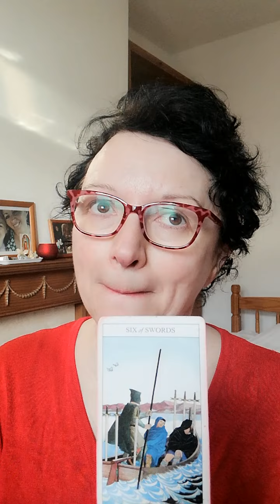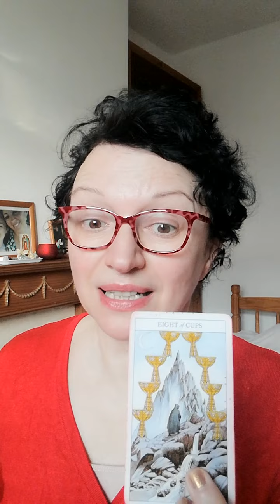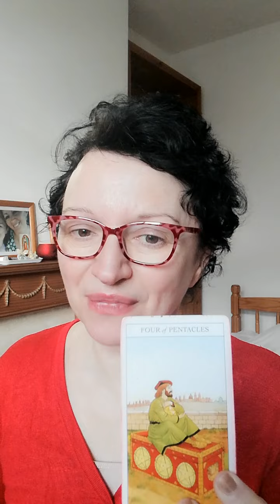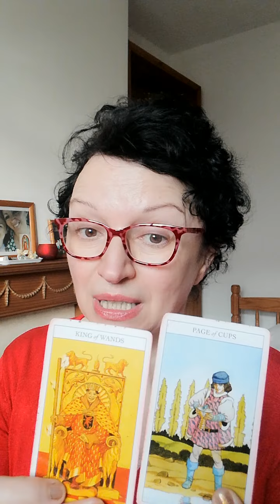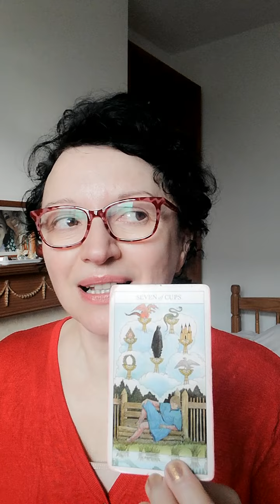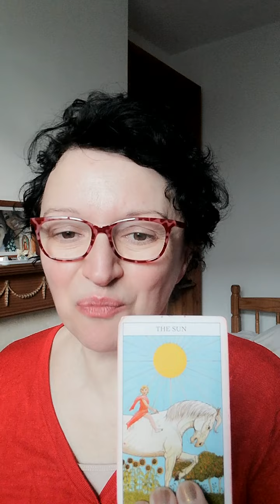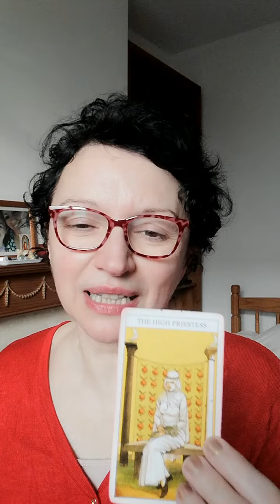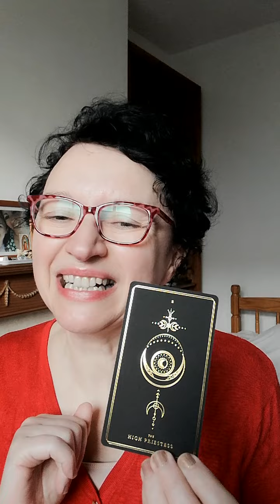Pick a card: how do they feel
Today is all about how do they feel.
Pile 1: 0:25    Pile 2: 4:43

*Decks used:
-Juliet Sharman-Burke